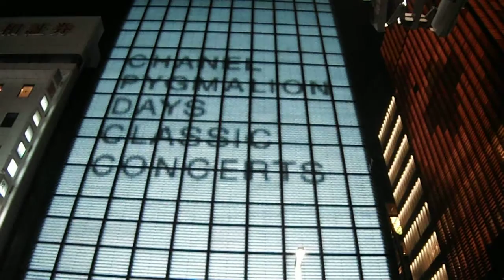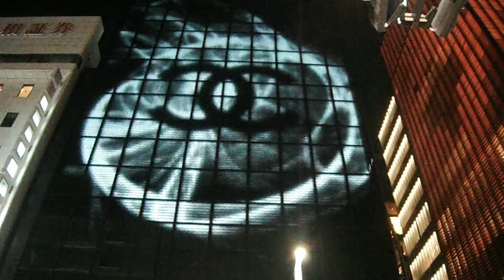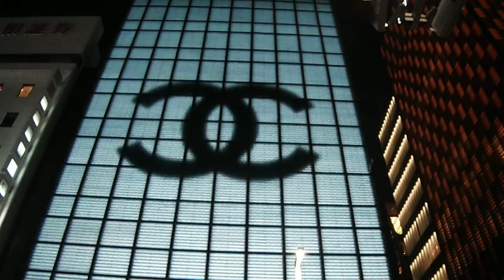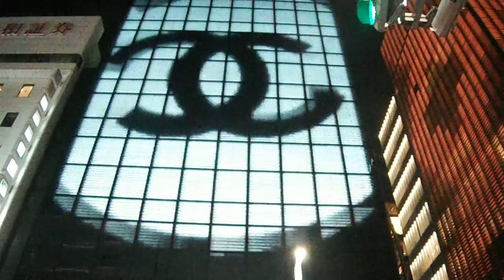DSCF2027銀座シャネル20161004壁面イルミネーション